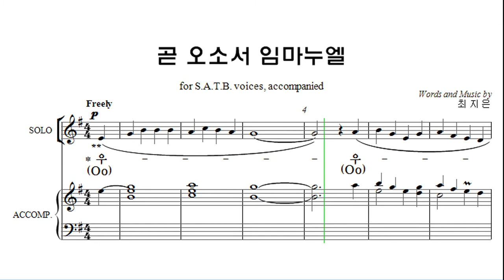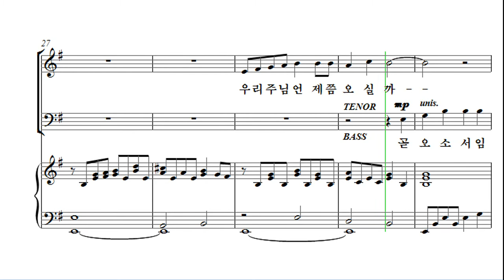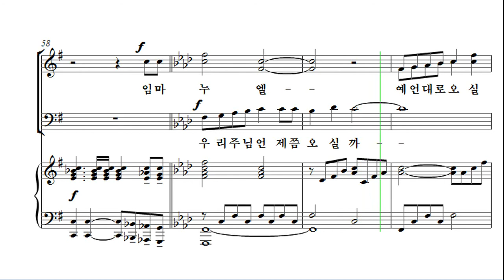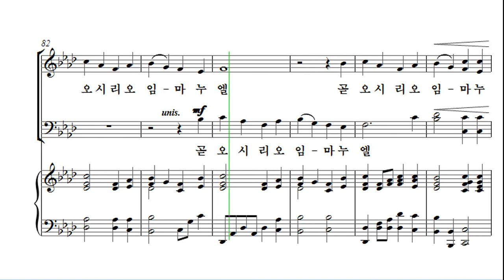[성탄절 칸타타] 최지은 '위대한 탄생' 03. 곧 오소서 임마누엘 Bass